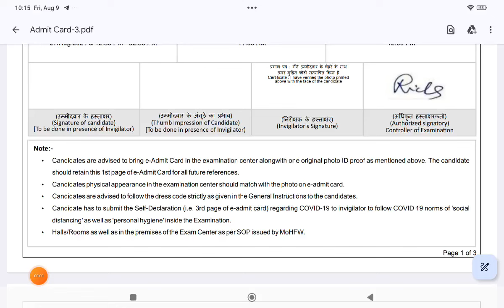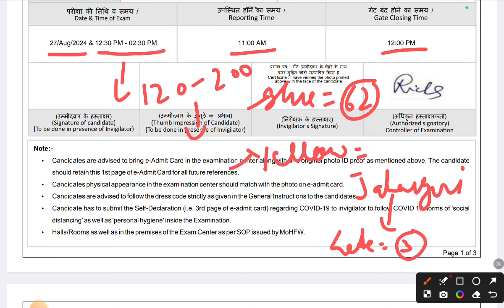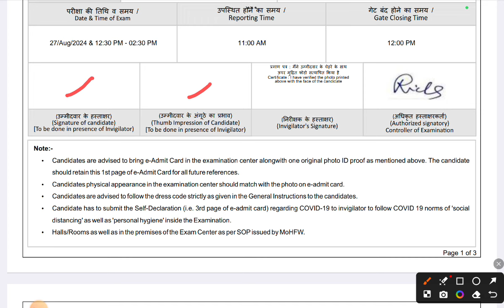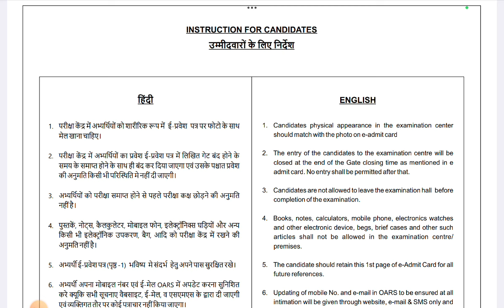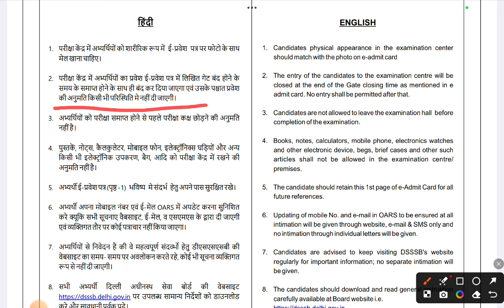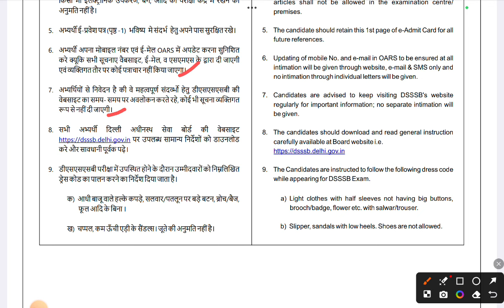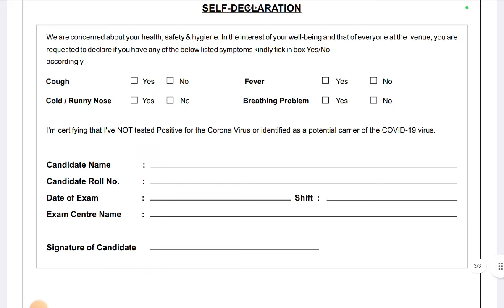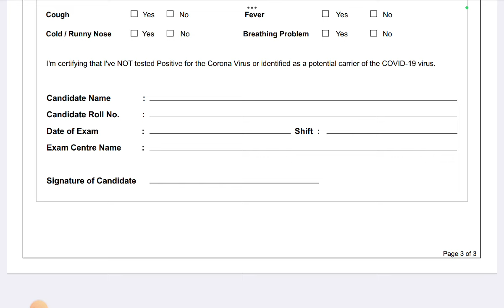DSSSB TGT URDU 2024||Admit card||exam centre||Dress code||COVID Rules||#9045220432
The DSSSB (Delhi Subordinate Services Selection Board) conducts recruitment exams for various teaching and non-teaching posts in Delhi government schools, including the TGT (Trained Graduate Teacher) for Urdu. Here's an overview of the DSSSB TGT Urdu recruitment process:

### Eligibility Criteria
1. **Educational Qualification**: A Bachelor's Degree (Honors/Pass) or equivalent from a recognized University with Urdu as a main subject.
2. **Professional Qualification**: Degree/Diploma in Training Education.
3. **CTET (Central Teacher Eligibility Test)**: Qualifying the Central Teacher Eligibility Test conducted by CBSE.

### Exam Pattern
1. **Tier I Examination**:
    - **General Awareness**: 20 Marks
    - **General Intelligence & Reasoning Ability**: 20 Marks
    - **Arithmetical & Numerical Ability**: 20 Marks
    - **Hindi Language & Comprehension**: 20 Marks
    - **English Language & Comprehension**: 20 Marks
    - **Subject Concerned (Urdu)**: 100 Marks

2. **Tier II Examination
    - Paper specific to the subject concerned (Urdu).
    - Usually, the Tier II exam is not required for TGT posts, but candidates should check the specific notification for updates.

### Syllabus
1. **General Awareness**: Current Events, History, Polity, Constitution, Sports, Art & Culture, Geography, Economics, Everyday Science, Scientific Research, National/International Organizations/Institutions, etc.
2. **General Intelligence & Reasoning Ability**: Analogies, Similarities and Differences, Space Visualization, Spatial Orientation, Problem Solving, Analysis, Judgment, Decision Making, Visual Memory, Discrimination, Observation, Relationship Concepts, Arithmetical Reasoning, Verbal and Figure Classification, Arithmetical Number Series, Non-Verbal Series, etc.
3. **Arithmetical & Numerical Ability**: Number Systems, Computation of Whole Numbers, Decimals, Fractions, Relationship between Numbers, Fundamental Arithmetical Operations, Percentages, Ratio and Proportion, Averages, Interest, Profit and Loss, Discount, Use of Tables and Graphs, Mensuration, Time and Distance, Ratio and Time, Time and Work, etc.
4. **Hindi Language & Comprehension**: Vocabulary, Grammar, Sentence Structure, Synonyms, Antonyms, and its correct usage, etc.
5. **English Language & Comprehension**: Vocabulary, Grammar, Sentence Structure, Synonyms, Antonyms, and its correct usage, etc.
6. **Subject Concerned (Urdu)**: Questions will be from the core subject (Urdu) at the graduate level, including language comprehension, literature, grammar, teaching methods, etc.

### Preparation Tips
1. **Understand the Exam Pattern and Syllabus** thoroughly.
2. **Create a Study Schedule** that covers all the topics systematically.
3. **Practice Previous Year Question Papers** to get an idea of the question format and difficulty level.
4. **Use Standard Reference Books** for Urdu literature and language.
5. **Join Coaching or Online Courses** if necessary for better guidance.
6. **Stay Updated with Current Affairs** for the General Awareness section.
7. **Regularly Practice Aptitude and Reasoning** questions to improve speed and accuracy.

For the latest updates and detailed information, always refer to the official DSSSB website or the official recruitment notification.